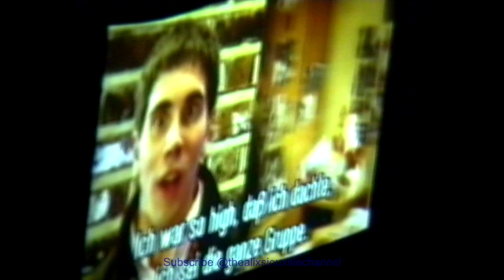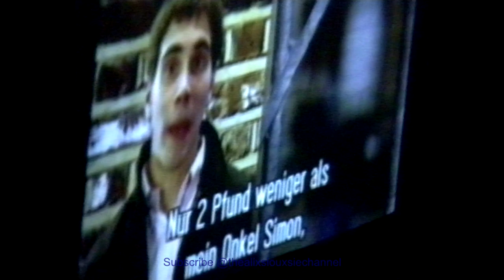The Who - Live Westfalenhalle, Dortmund 09.05.97 (Full Show)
**Hi8 Master Filmed By 'Gamal' Transferred By TravisBickle1963**